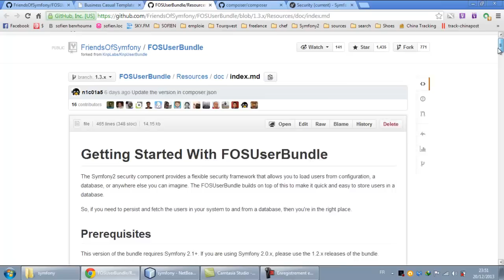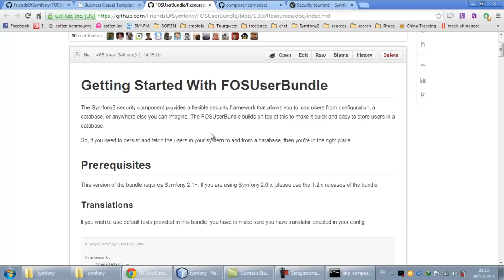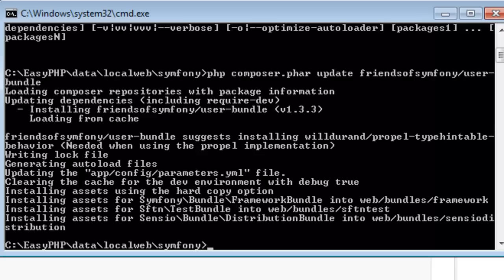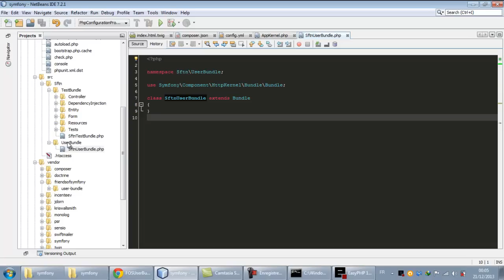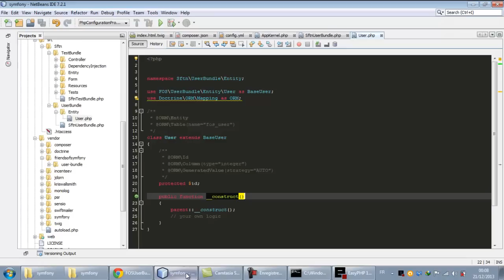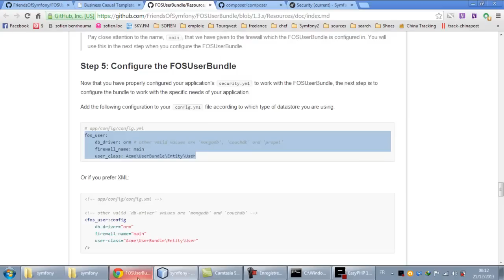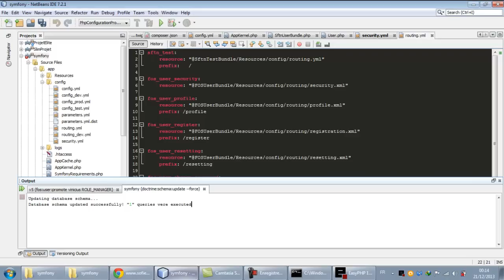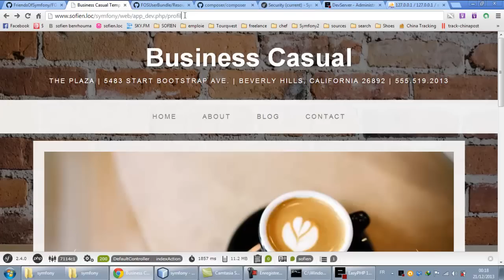4-L'integrarion de l'FosUserBundle en symfony بالعربي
مرحبا بكم
هذا الدرس الرابع لتعلم symfony2 framework

مرحباً بكل اسئلتكم